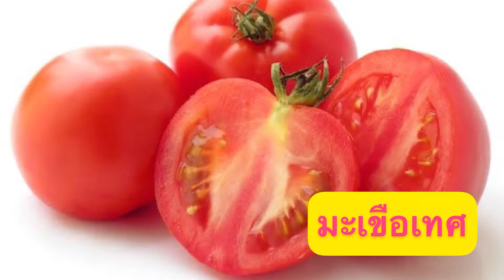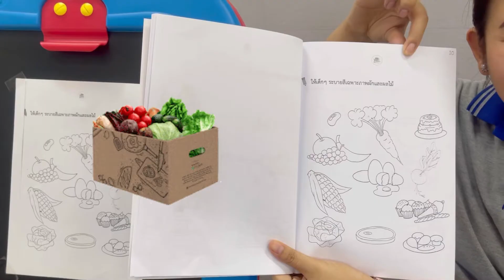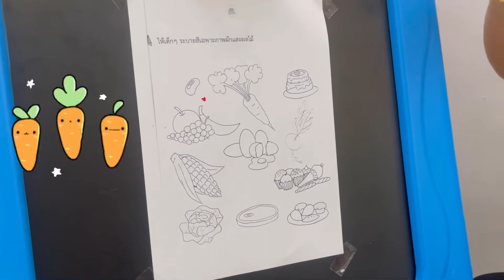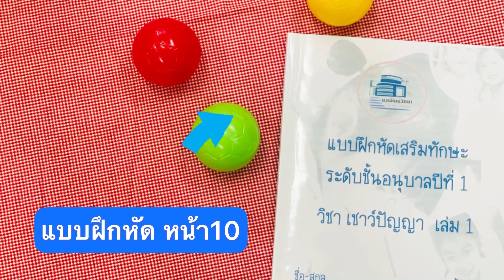กิจกรรมเสริมประสบการณ์ หน่วยอาหารดีมีคุณค่า “ชื่อผัก-ผลไม้” ระดับชั้นอนุบาลปีที่ 1